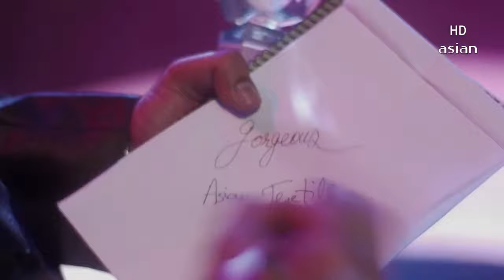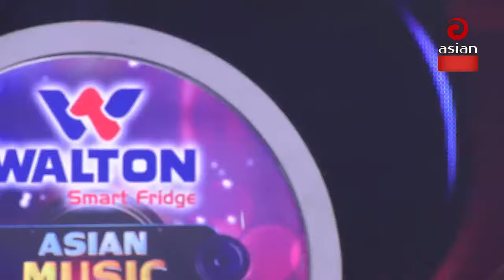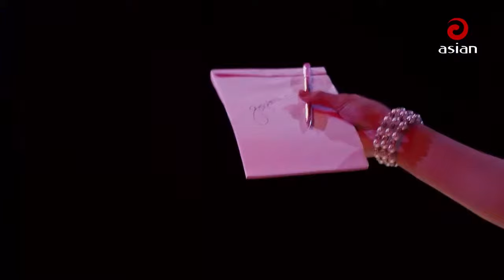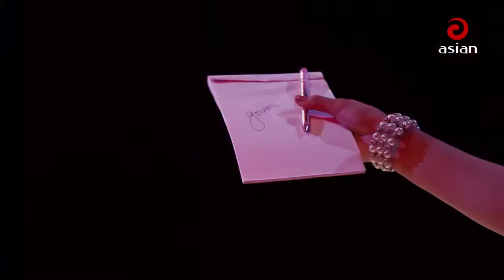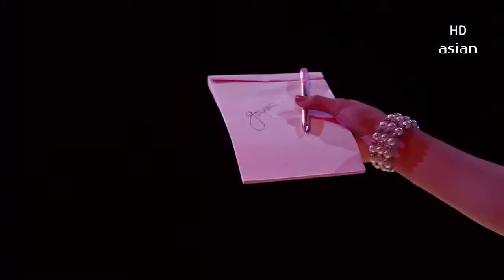Rizia Parveen & SD Rubel || WALTON Asian Music Live